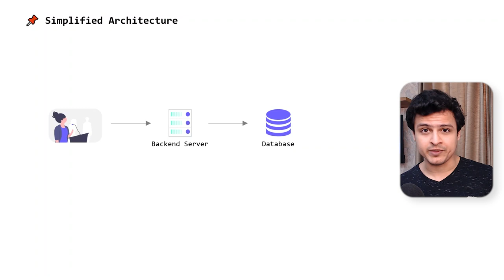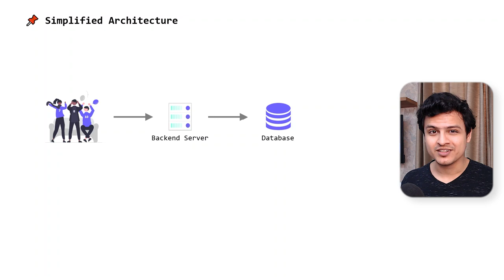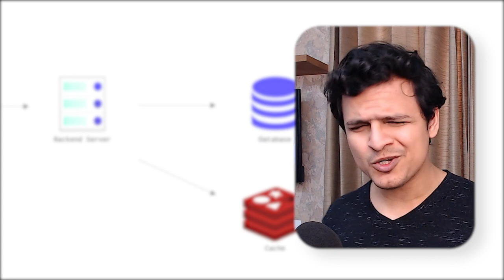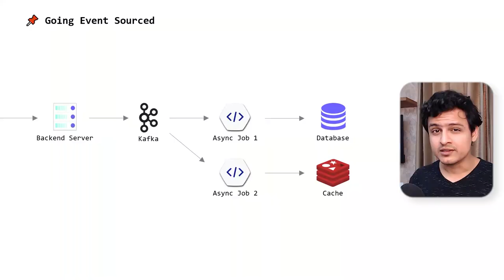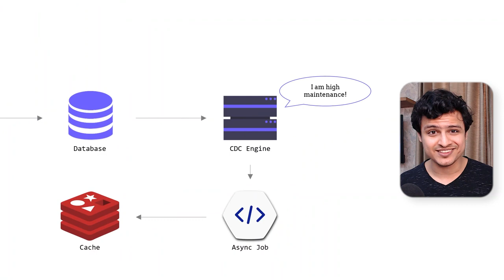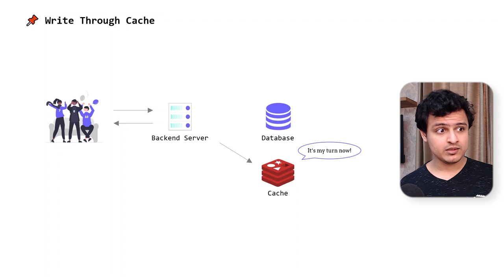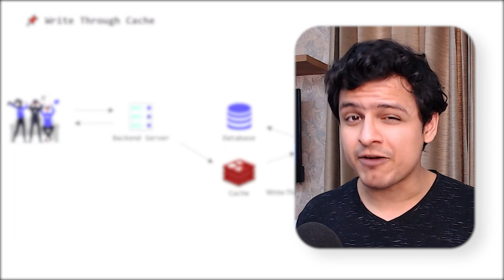SAVE Your Database With REDIS!!! Write Through Cache Explained!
See how you can implement a write-through cache using Redis Keyspace Notifications!

Write through cache is a caching technique that writes data to both the cache and the database at the same time, ensuring data consistency and reducing database load. However, write through cache also has some challenges, such as cache invalidation, data synchronization, and event-driven architectures. In this video, I will show you how to use Redis keyspace notifications to overcome these challenges and improve your cache and database performance.

In this video we will look at:
1] Challenges in invalidating cache in a large scale application?
2] Event driven architectures which can help us solve the problem.
3] Explore Redis keyspace notifications to achieve write through cache

Chapters
00:00 - Introduction
00:29 - The Problem
01:20 - The Real Problem
03:26 - Going Event Driven
03:57 - Using Change Data Capture
05:20 - Redis to the Rescue